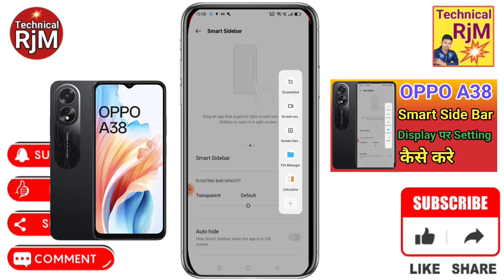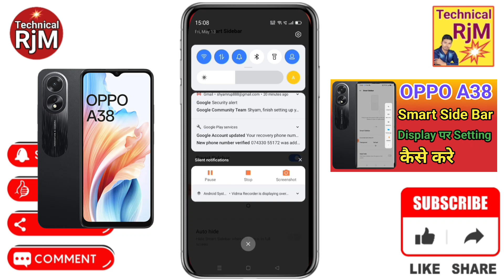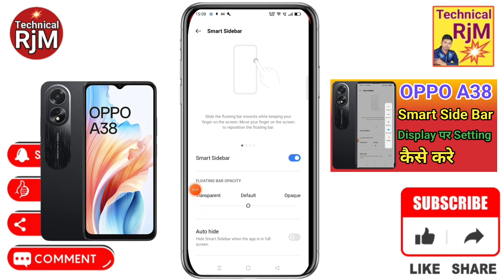OPPO A38 Smart Sidebar Setting | OPPO A38 Enable Smart Sidebar Features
About Video.OPPO A38 Smart Sidebar Setting | OPPO A38 Enable Smart Sidebar Features

Queries Solved
OPPO A38,
OPPO A38 sidebar not working,
OPPO A38 sidebar settings,
OPPO A38 sidebar,
OPPO A38 sidebar off,
OPPO A38 smart sidebar,
OPPO A38 smart sidebar not working,
OPPO A38 smart sidebar apk,
OPPO A38 smart sidebar settings,
OPPO A38 easy touch,
OPPO A38 hidden features,
OPPO A38 hidden settings,